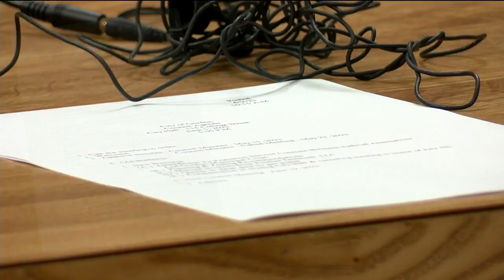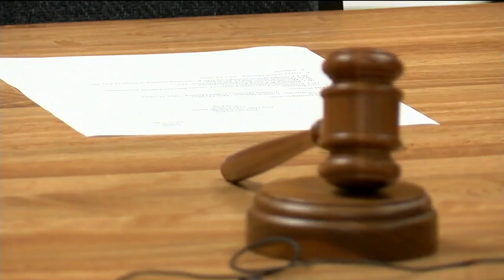Gordon resident demands answers over credit card controversy and 'ignored' request to be added to ag